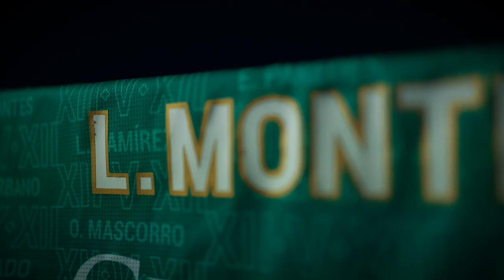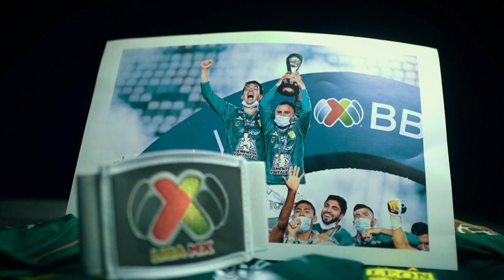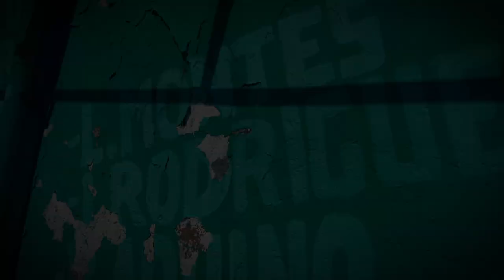"CAPITÁN - GRACIAS CHAPO" Mini Documental de una Leyenda // LUIS MONTES